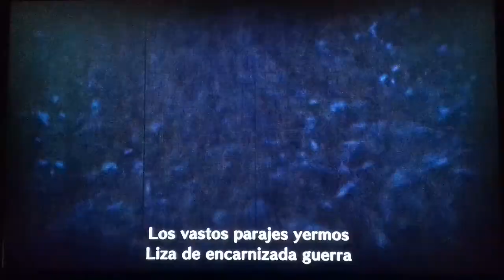Gameplay 32 de Monster Hunter Rise: Luchamos contra un hambriento Tigrex y cornudo Diablos 1ª parte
Ahora estamos en las ultimas misiones de aldea y las mas difíciles claro misiones de 6 estrellas aunque son rango bajo son algo díficíles teniendo en cuenta mi armamento